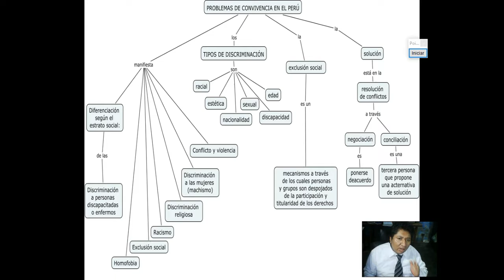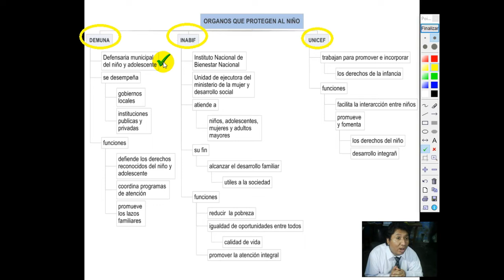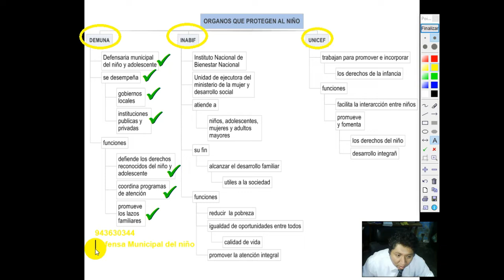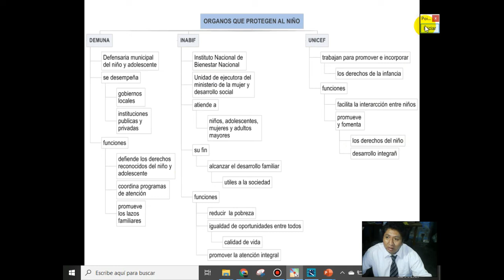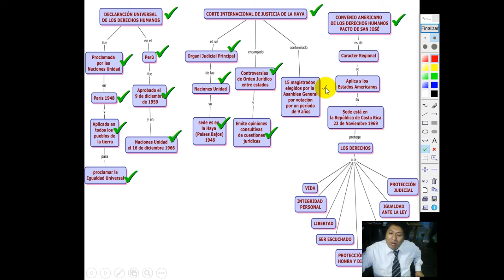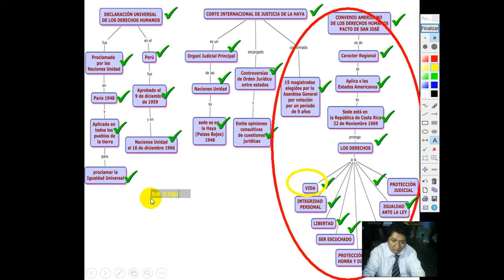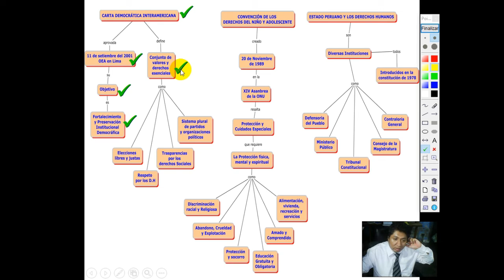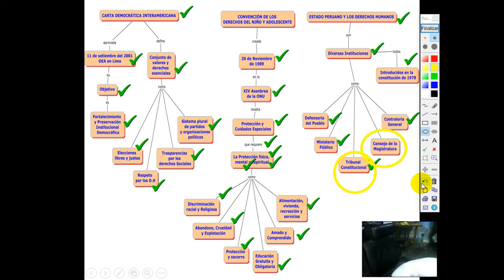Organizaciones que protegen al niño y el Adolescente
GRADO: ACADEMIA
TEMA N:05
CURSO: FORMACIÓN CIUDADANA
FECHA:jueves 23 de abril de 2020